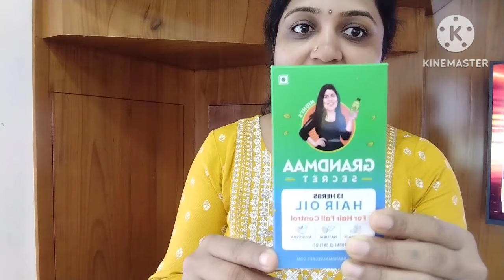ದಸರಾಗೆ ಹಬ್ಬಕ್ಕೆ ಮನೆ 🏡 ಕ್ಲೀನಿಂಗ್ ಶುರು||Sunday🌞full day vlog||Cleaning for Dasara festival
Grandma's Secret Hair Oil:If you are struggling with hair fall,and looking for something safe for hair,look no further than 13 herbs hair oil by Nidhi's Grandma Secret.The natural hair oil is made to combat hair problems while providing proper care it deserves.